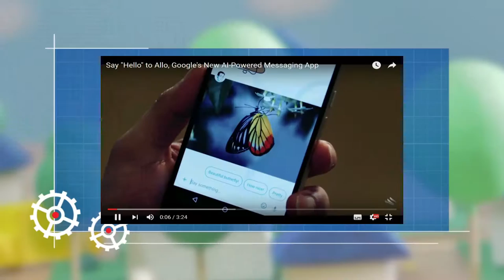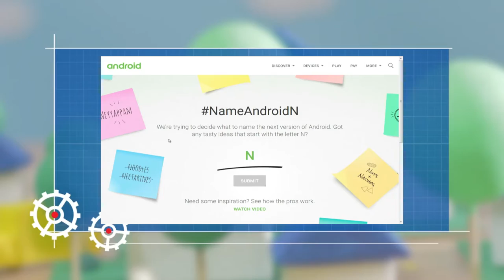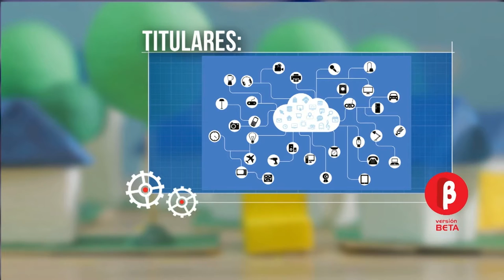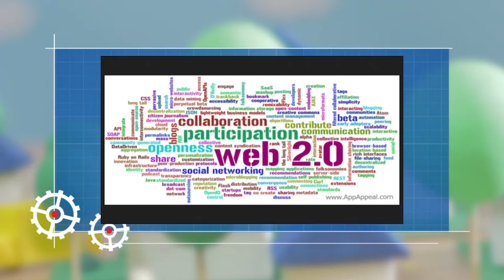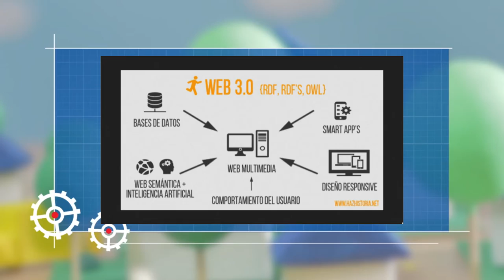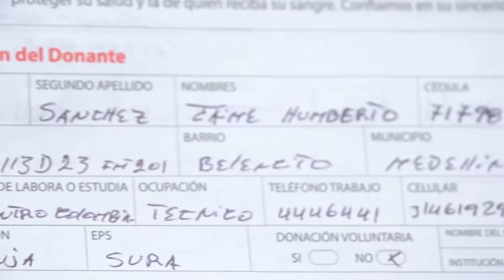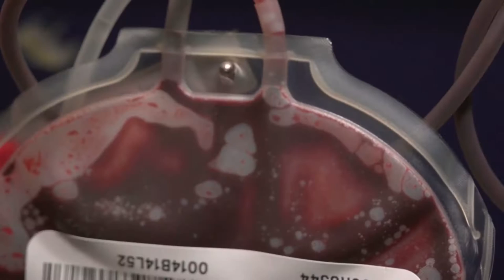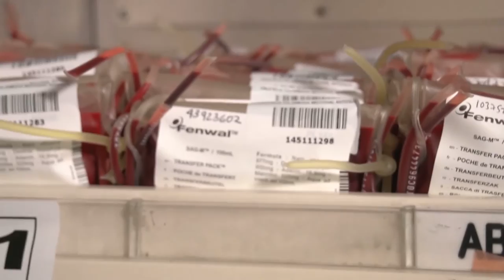Versión Beta 971 Resumen de google I/O 2016 + Web Semántica